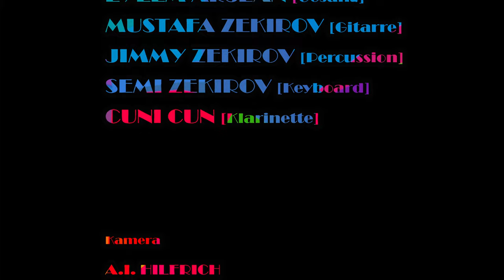EYLEM ARSLAN IM KONZERT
Hier ein kleine Ausschnitt aus dem Konzert vom 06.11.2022 mit der Gästin Eylem Arslan.

"MusikDelta Duisburg" ist ein Projekt von Mustafa Zekirov, Elizabeta Kochoska & dem Lokal Harmonie e.V. und findet in Kooperation mit dem Zentrum für Kultur Hochfeld statt,

Es gibt noch 2 Konzerttermine:

SA 12. Nov., 19 h im ZK Hochfeld – mit Eylem Arslan, Silke Petrova, Forough Sabbah & Klaus Steffen

SO 13. Nov., 19 h im kitev-LEERSTAND (Hbf OB)  – mit Eylem Arslan, Silke Petrova, Forough Sabbah & Klaus Steffen

Gefördert durch:
Ministerium für Kultur & Wissenschaft NRW, RKP Ruhrgebiet, Regionalverband Ruhr, Interkultur Ruhr.